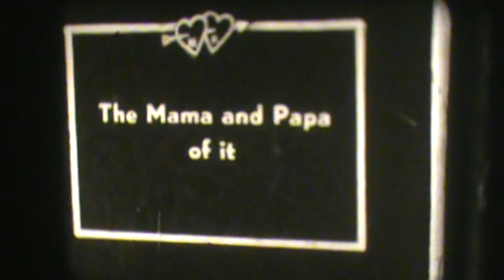American Family 1940s part 61